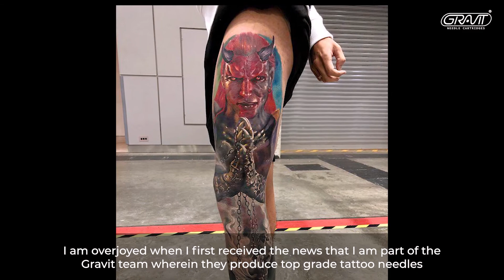Thợ xăm Hilo Bautista từ Phiphilippines Review kim đạn GRAVIT NEEDLES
GRAVITNEEDLES
💡 Đây là thời gian đầu tư tiết kiệm nhất chưa từng có tại Vietnam
👏 Đơn vị đầu tiên- duy nhất- đ𝐨̣̂𝐜 𝐪𝐮𝐲𝐞̂̀𝐧 tại Vietnam xuất khẩu ra thị trường quốc tế trang thiết bị ngành Tattoo
👏 Sản phẩm các Artist chuyên nghiệp bắt buộc phải có trong tủ nghề của mình

Cấu tạo , cơ sở hình thành kim xăm Gravit như thế nào ? Mọi người cùng xem phân tích bên dưới

*CHẤT LƯỢNG NGUYÊN VẬT LIỆU:
☑1. KIM THÉP CHỊU NHIỆT KHÔNG GỈ 316:
- Thép chịu nhiệt, chống ăn mòn 316 có thể chịu được hao mòn và không gãy trong quá trình xăm kéo dài.
☑2. THÂN BỌC KIM DÀY GẤP ĐÔI:
- Đảm bảo các thành phần bên trong được bảo vệ tốt.
☑3. PHỐT SILICONE:
- Duy trì sự linh hoạt và đảm bảo độ đàn hồi ổn định cho mỗi lần sử dụng.
*TIÊU CHUẨN AN TOÀN:
☑1. BAO GỒM CÁC YẾU TỐ AN TOÀN VÀ BẢO VỆ TỐI ĐA:
- Ngăn chặn mực chảy ngược vào máy làm hỏng máy.
- Ngăn mực lưu thông vào máu gây nhiễm trùng máu nghiêm trọng!

☑2. LỚP BAO BÌ Y TẾ CAO CẤP:
- Kim được đóng gói riêng trong các vỉ EO tiệt trùng với các lớp được gia cố nhằm đảm bảo không có một hạt bụi nào có thể thấm qua.

☑3. ĐƯỢC LÀM BỞI 100% VẬT LIỆU Y TẾ CAO CẤP:
- Kim được sản xuất từ vật liệu không chì, không độc hại
- Thân máy được làm từ nhựa không chứa BPA.
*THÔNG SỐ KỸ THUẬT CHÍNH XÁC GIÚP NGHỆ NHÂN XĂM SỬ DỤNG DỄ DÀNG HƠN:
☑1. TRONG SUỐT:
- Đầu kim trong suốt có thể nhìn rõ kim bên trong.

Brand: TRUEART
Địa chỉ mua sản phẩm :
🏆Cung cấp Thiết Bị Phun Xăm Thẩm Mỹ - Xăm Nghệ Thuật
Chuyên Nghiệp - Cao Cấp - Nhập Khẩu USA🏆
📦Ship hàng toàn quốc có nhận ship COD